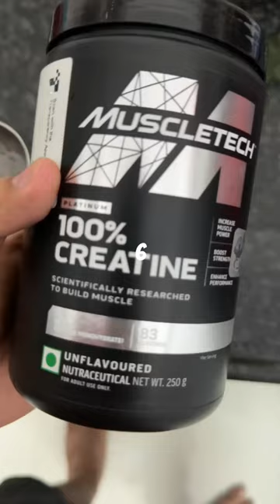Day 6 - chest day best day